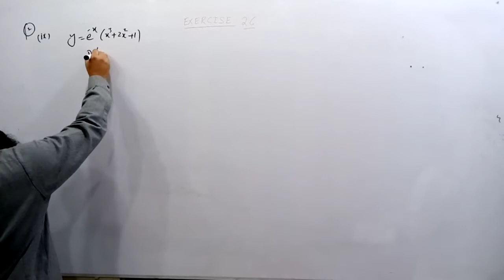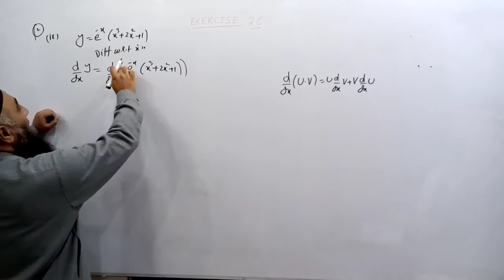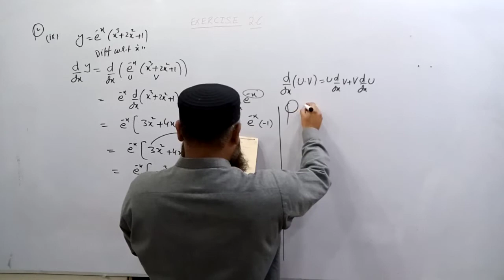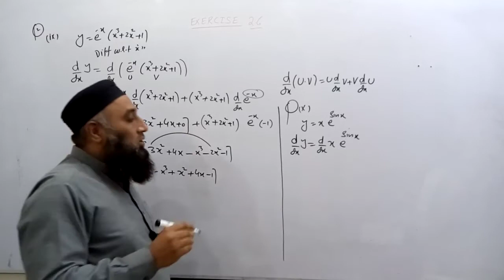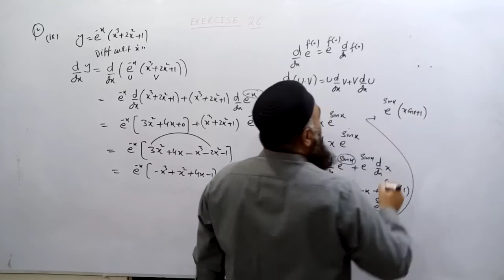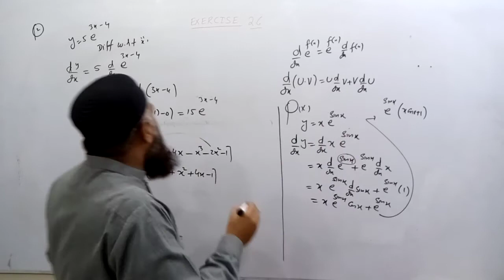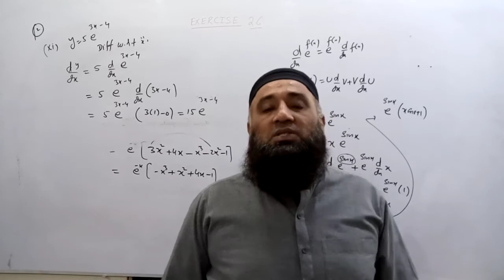FSC math part2,2nd year math part 2Derivatives of Exponential&logFunction ex 2.6 Q2 part IX TO XI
F.SC math part 2, 2nd year math part 2, ICS math part 2 Derivatives of expoenetial and log Functions#MATHKIDUNYA#INTERPART2#FSC(solution of Q 2 part v to viii) exercise 2.6 inter part 2)fscmath BY ZIA UL AHQ